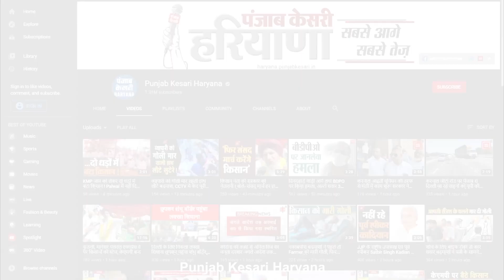उद्योगपतियों की बैठक में जमकर हुआ हंगामा, पुराने पदाधिकारियों पर लगाए गंभीर आरोप